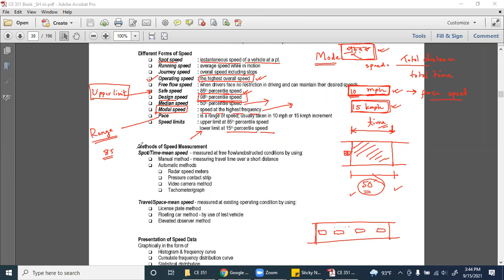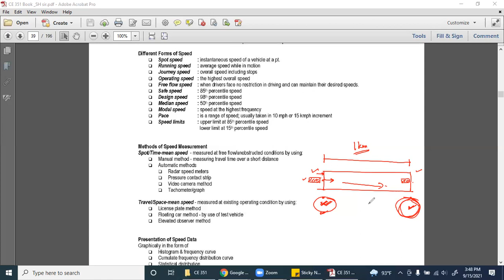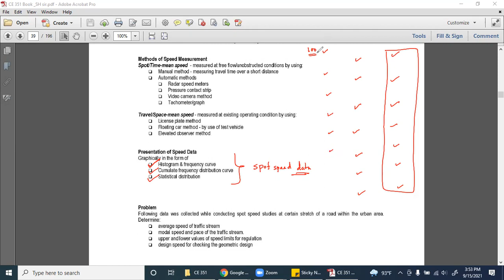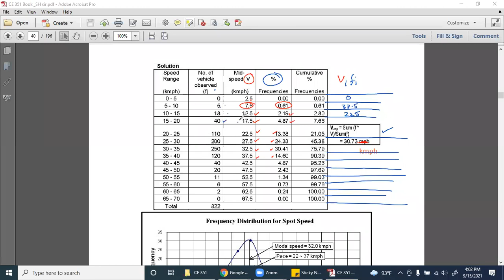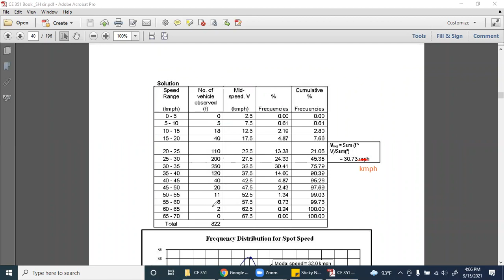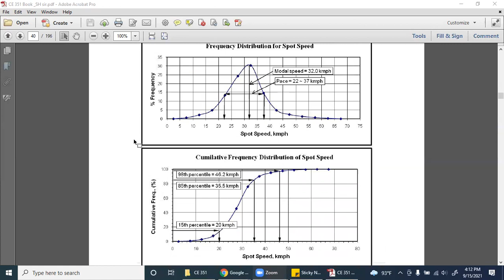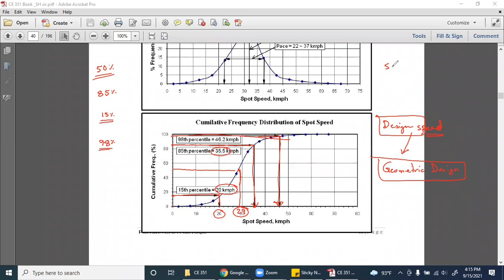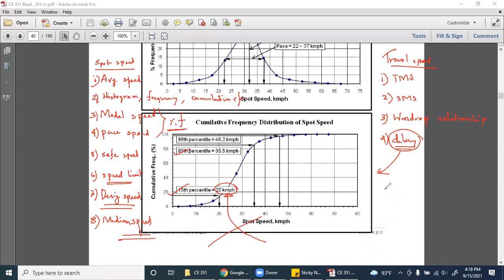Fall 20: Speed study lecture-2